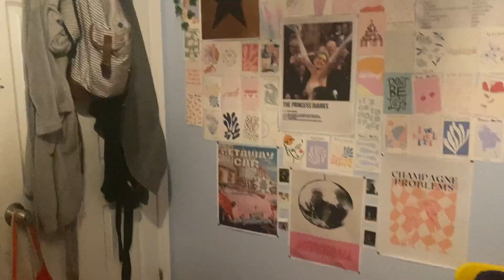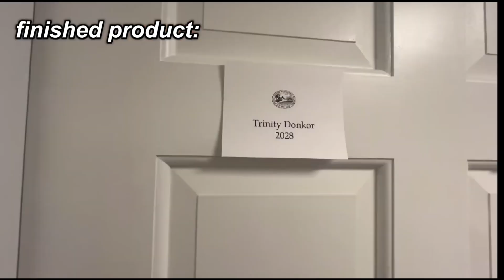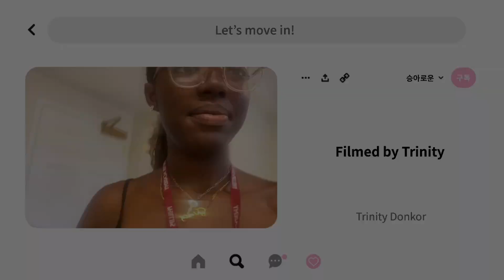MOVE IN DAY (as a prep @ Phillips Exeter Academy!!)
Here's my experience moving onto the PEA campus! it was a fun experience and a little overwhelming but I made the best of it and I'd love for you guys to see the process. This is being posted around 2 weeks after and Exeter has been great! (possibly another day in the life coming) If you enjoy this video, don’t forget to like, comment & subscribe + turn on post notifications!

WATCH THIS VIDEO WITH THE HIGHEST QUALITY

about me!!

name: trinity :)
age & birthday: 14 (april 21st)
home state: NY
ethnicity: Ghanaian
equipment: iphone 11 & capcut

music credits!!

*Close to you (instrumental)* by Gracie Abrams
*Be my baby* by the Ronettes

tags!!